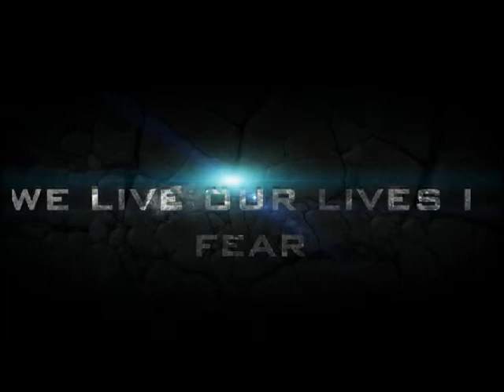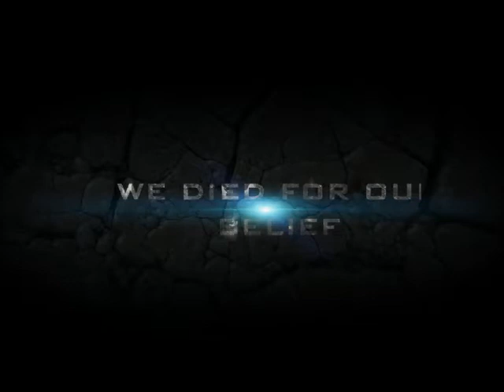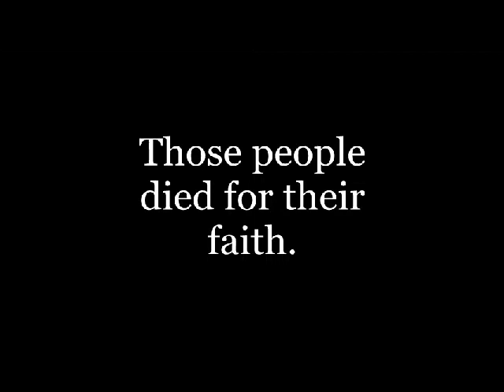The Persecution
By Tobi Schweiger.